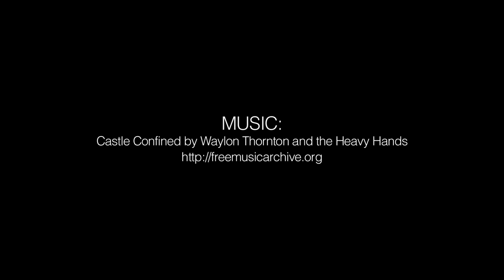The Kenilworth Collection - available in store and online now!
Behind the scenes footage from our photoshoot with Marek Stech, James Justin and Alan McCormack for our new 'Kenilworth Collection. Available in store and online now

Watch all the exclusive interviews and extended highlights in full